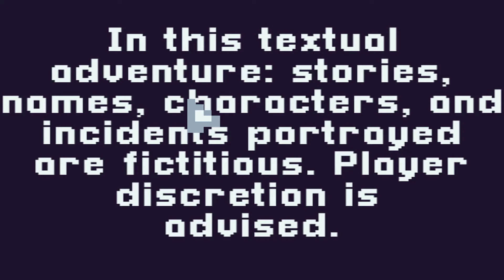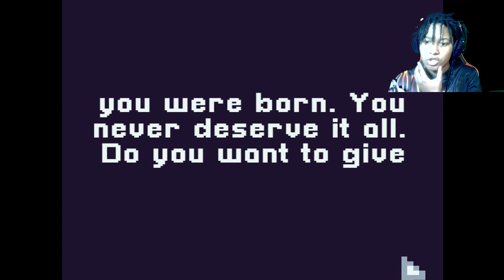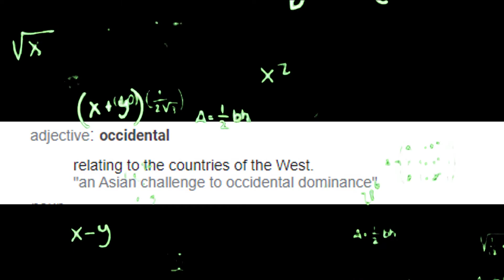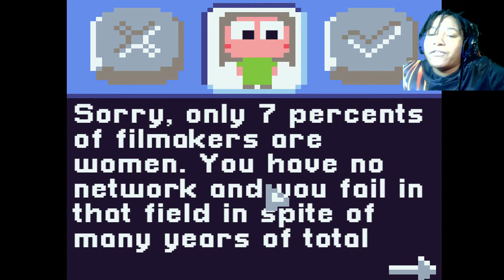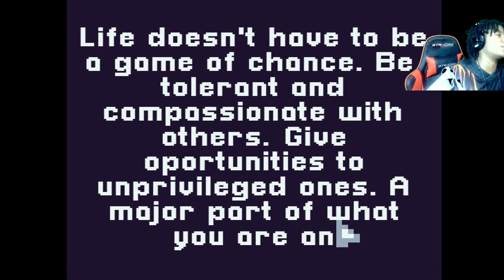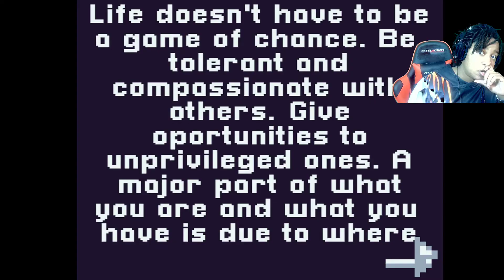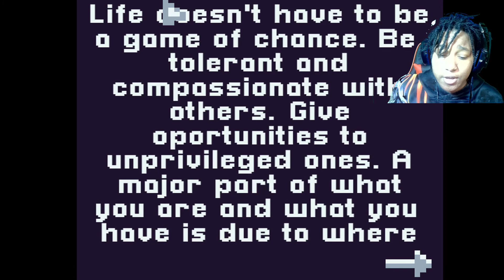The most rigged game of chance you'll ever play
Guys there's no way to win...life is over for us.